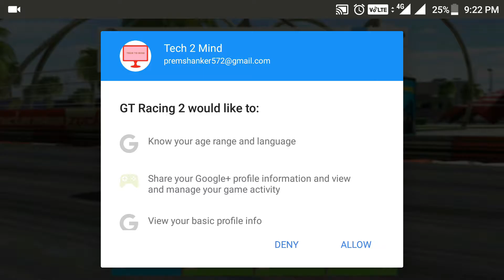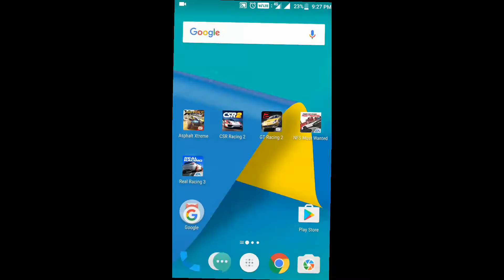Top 5 Racing Games For Android